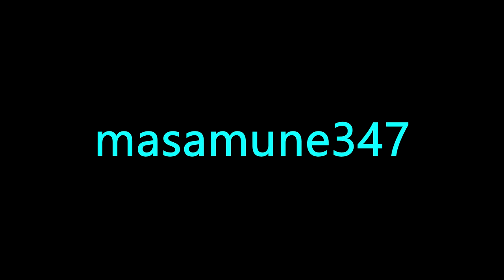Octopath Traveller 2 Playthrough part 41 exploring part 10 OP bosses Gigantes and Devourer of Dreams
OP is short of optional, anyway the bosses weren't too had to handle the hard part for me was getting to merry hills LOL!

The first boss has a very annoying gimmick every turn it will increase it's shield points by 2 and it has 2 turns each round so you need use attacks that hit multiple times otherwise that fight could last forever with it's shield going up.

Also make sure you get information from the guy afterwards because I think it's used for the post game later on.

The next boss can be quite hard for one reason it can actually hide the turn order so you can only see the bosses turn and later on it will cast a ton of status effects I got a bit lucky in the end thanks to my counter attack skill.

The level 45 areas are no joke I nearly died a few times and I had evasive maneuvers on.

PS:Next time we explore and unlock the other areas but off screen I need to do some grinding now.